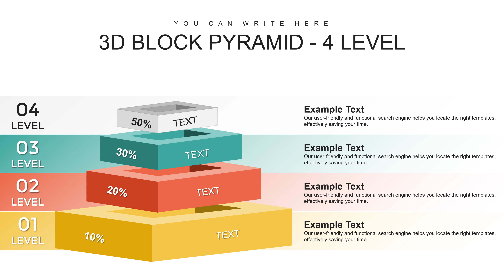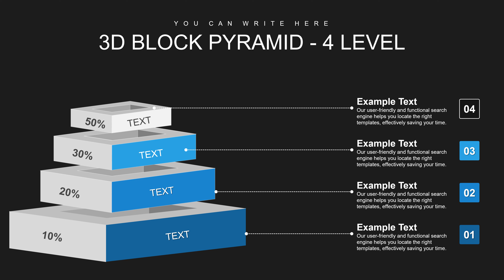3D Block Pyramid - 4 Level Keynote charts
3D Block Pyramid - 4 Level Keynote charts are geometric models of four levels.  Download 3D Block Pyramid - 4 Level Keynote charts